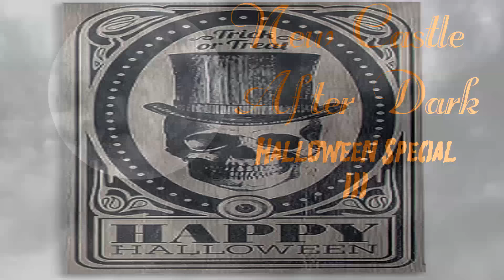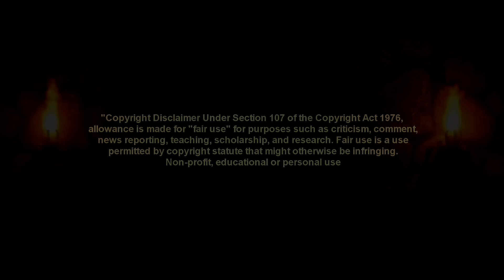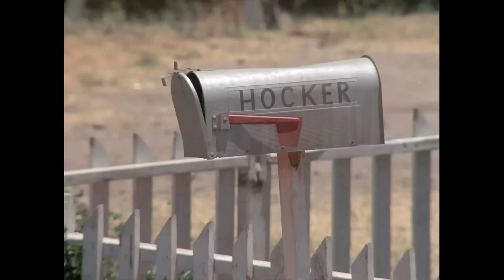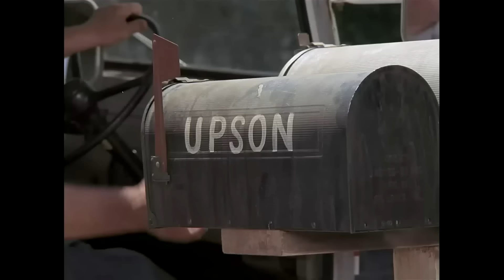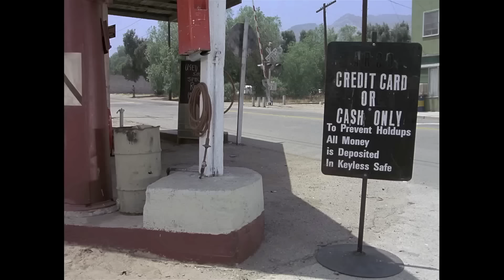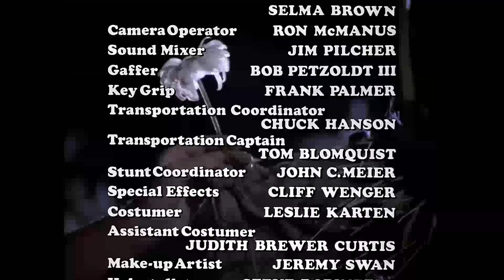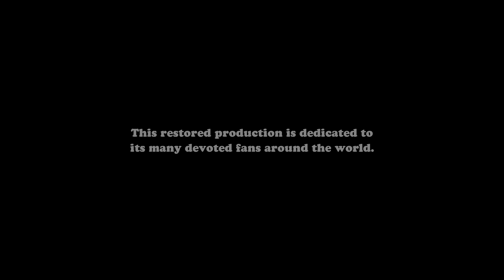New Castle After Dark presents Dark Night of the Scarecrow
Part 1 of our Halloween Special 3. Originally uploaded October 2018 as a double feature.

In a small Southern town, four vigilantes wrongfully execute a mentally-challenged man, but after the court sets them free mysterious accidents begin to kill them off one by one.